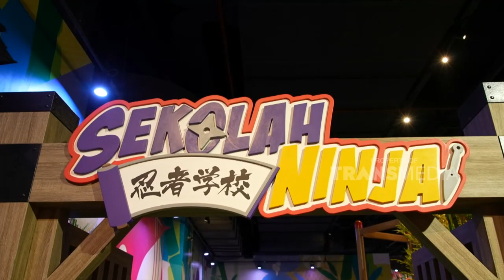Wah King Faaz Lagi Main Disini Nih, Keliatan Seru Banget Yaa | KELUARGA SONFAI (13/8/22) P1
KELUARGA SONFAI

Perjalan Daddy Sonny dan Mommy Fairuz Yang Mendidik King Faaz sang buah dengan landasan Agama yang kuat, yang dijamin semua akan menjadi sebuah cerita yang penuh dengan keseruan dan pasti bermanfaat untuk kalian!